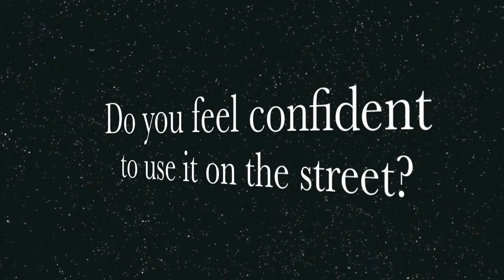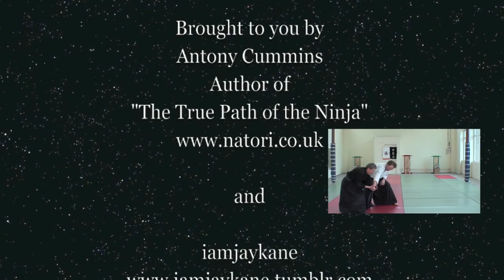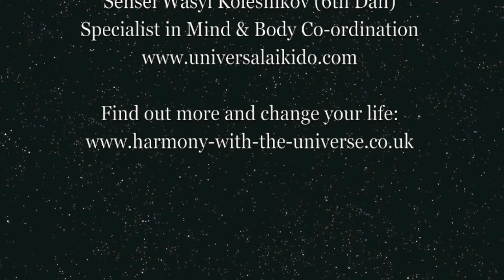Aikido Exercises (Documentary Part 2)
Broken Barrel Productions filmed at KSMBDA head quarters with Sensei Wasyl Kolesnikov. Part 2 also includes an interview with Daniel one of the schools students.